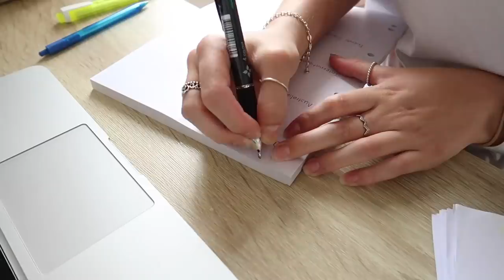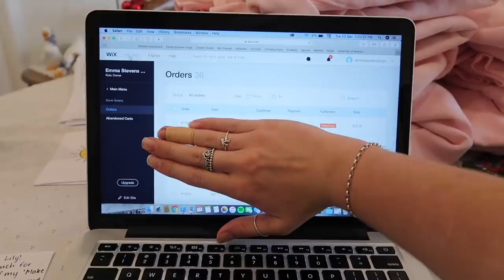What goes on Behind The Scenes... | Vlogmas Day 19 | Emma Stevens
Hey Guys! Here we have a bit of a behind the scenes look at what it actually takes to get the merchandise distributed to you all! Fair to say it was A LOT more time consuming than what I had originally envisaged, but that's okay!

If you haven't pre-ordered your 'Make Someone Smile' hoodie yet, head over and make sure you place your order by January 12th, because after that this hoodie will no longer be available!!